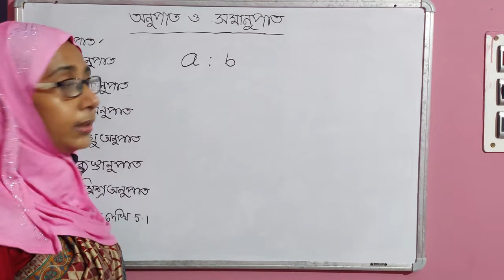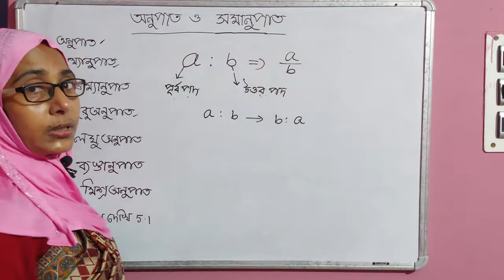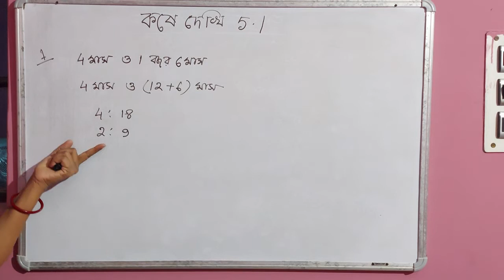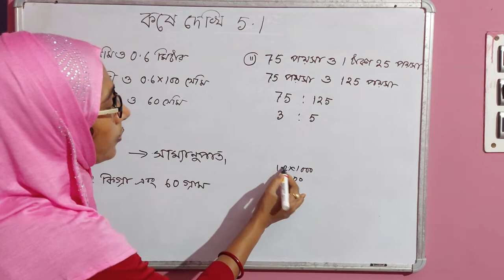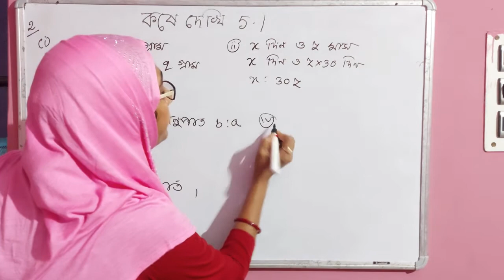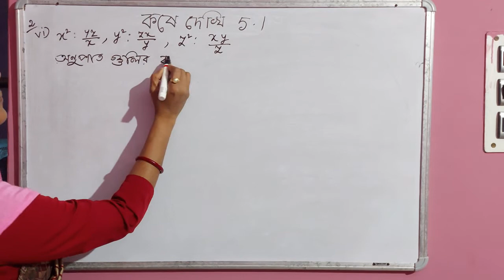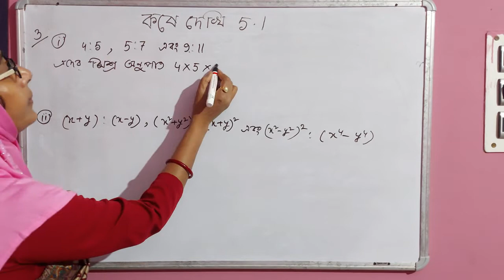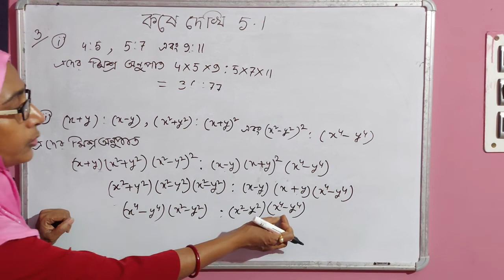RATIO AND PROPORTION(অনুপাত ও সমানুপাত) দশম শ্রেণী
TOPICS IN  THIS  VIDEO  : I.অনুপাত

ii.সাম্যানুপাত

iii.বৈষম্যানুপাত

iv.গুরুঅনুপাত

 v.লঘুঅনুপাত

vi.মিশ্র অনুপাত

 vii.কষে দেখি 5.1